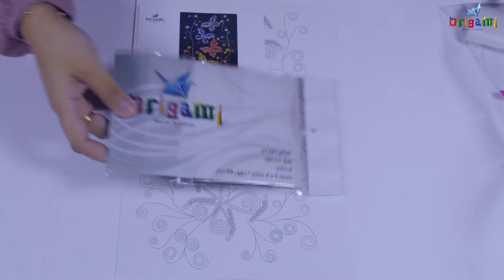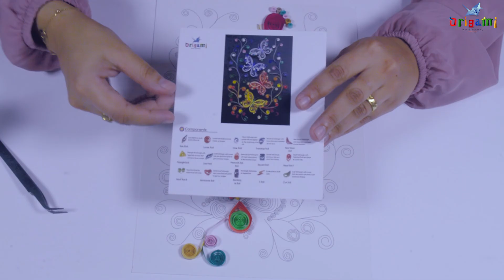Quilling EP05 butterfly || الفراشة بفن الكويلينج || فن الكويلينج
طريقة عمل أجمل أشكال الكولينج فراشة بفن الكويلينج
تعلم فن لف الورق
فيديوهات لتعليم الأوريجامي بشكل بسيط ومبتكر وسهل خطوة بخطوة مع بيخو
تعلم كيفية إنشاء أنماط وأشكال اوريغامي رائعة بطريقة سهلة وبسيطة
وأخبرني في التعليقات إذا كنت تريد أشكال اوريجامي أخرى
دروس اوريغامي مع بيخو